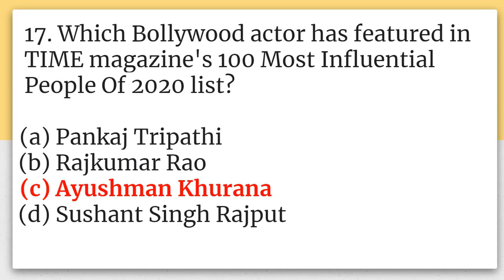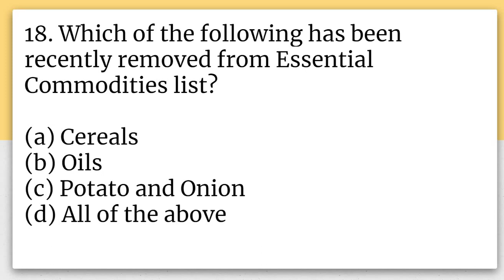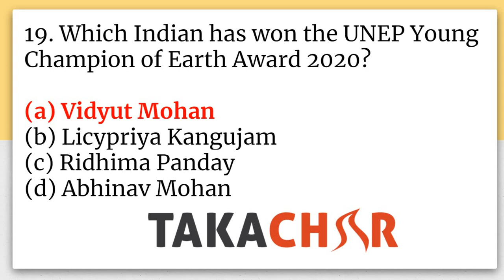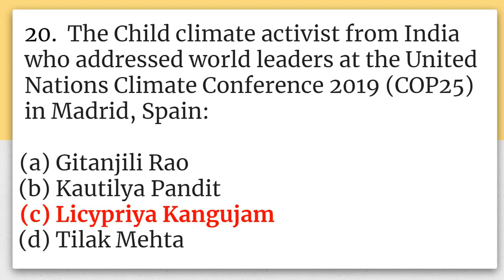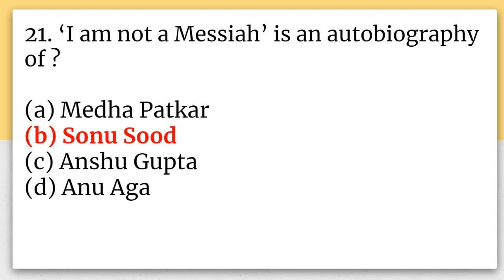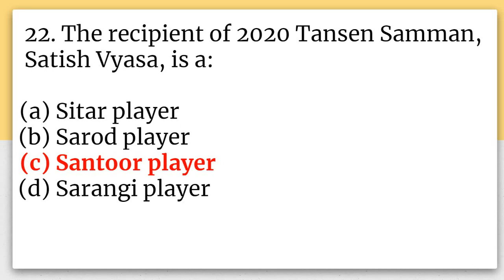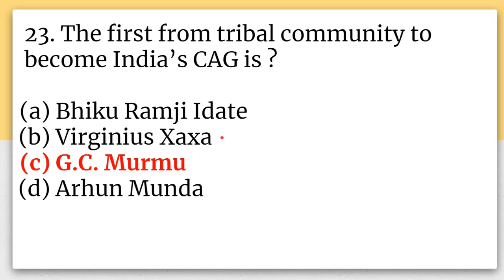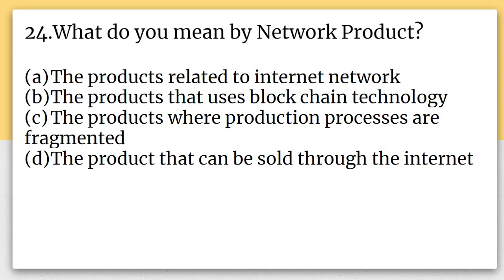TISS NET 2021| Important MCQs-3